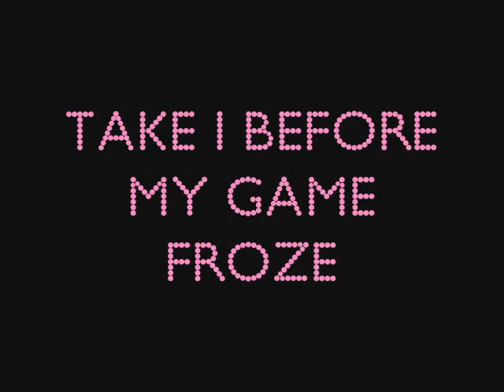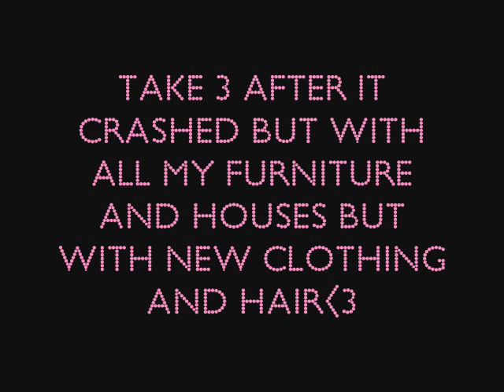Keepin My Secret behind the scenes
Please  audition if you are a male  would really enjoy it